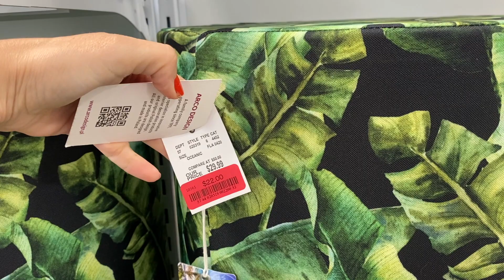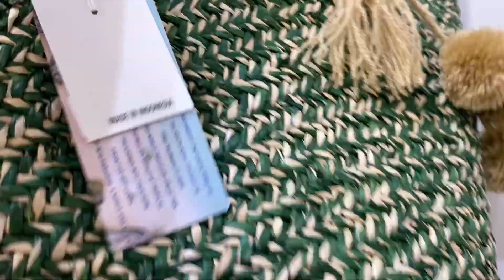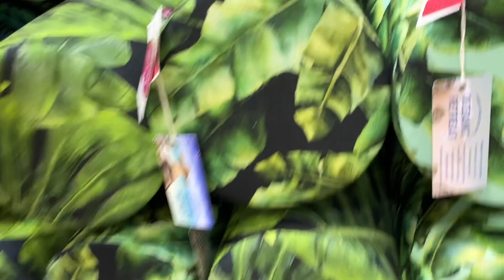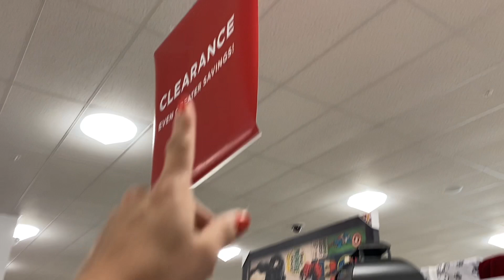🔥🤩🤭Quiero mas **DESCUENTO** y me llevo **TODO** ustedes que **OPINAN**